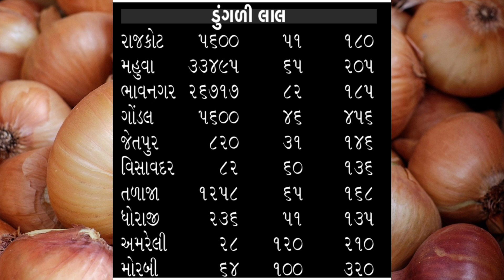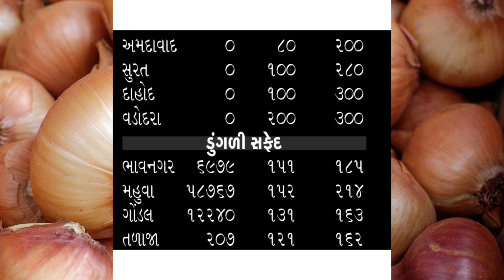Today commodity Price Dungri mahuva/bhavnagar/gondal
{Search keywords}

1) ડુંગળીના ભાવ
 2)Dungli na bhav
 3) આજના ડુંગળી ના બજાર
 4) આજના તાજા બજાર ભાવ
5) બજાર ભાવ આજના
6) રાજકોટ માર્કેટ યાર્ડના ભાવ ડુંગળીના
7) ગોંડલ માર્કેટ યાર્ડના ભાવ ડુંગળીના
8) મહુવા માર્કેટ યાર્ડના ભાવ ડુંગળીના
9) ભાવનગર માર્કેટ યાર્ડના ભાવ ડુંગળીના
10) ભાવનગરમાં ડુંગળીના ભાવ
11) મહુવામાં ડુંગળી ના ભાવ
12) ગોંડલમાં ડુંગળીના ભાવ
13)Rajkot Market yard
14)Gondal Market yard
15)Mahuva Market yard
16)Bhavnagar Market yard
17)Surat Market yard
18)Aaj na taja bajar
19) બજારભાવ
20) commodity price
21) commodity price dungli